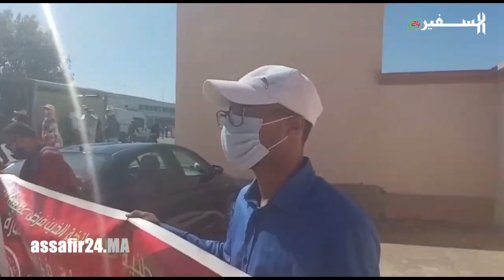من مدينة تمارة أمام أكاديمية التعليم.. أساتذة يطالبون بدمجهم في الوظيفة العمومية بدون تعاقد